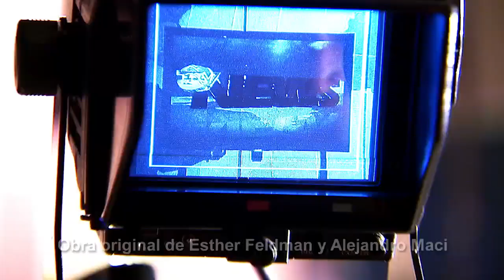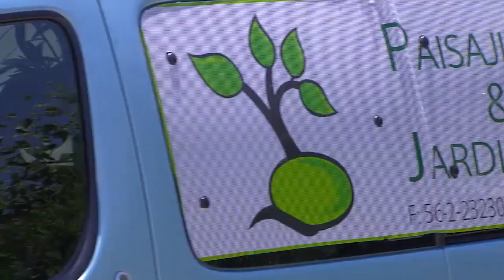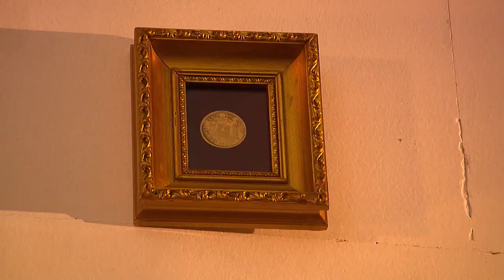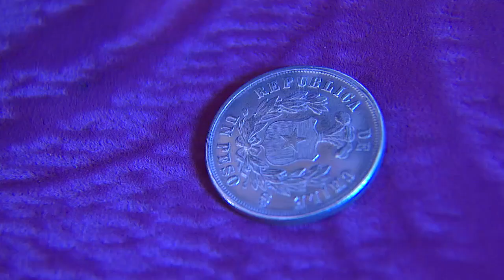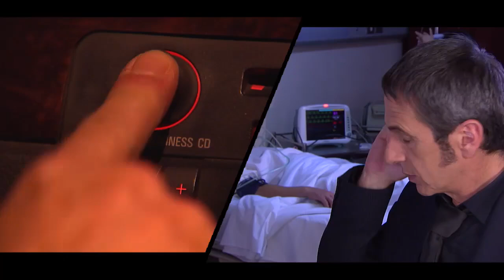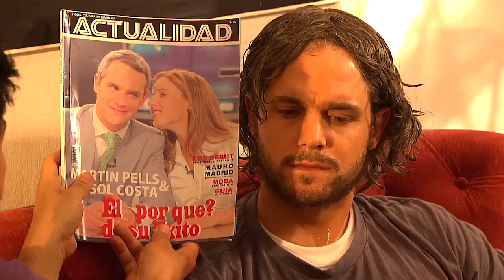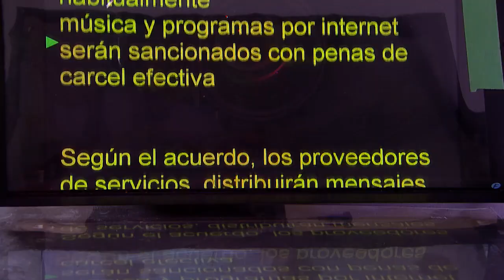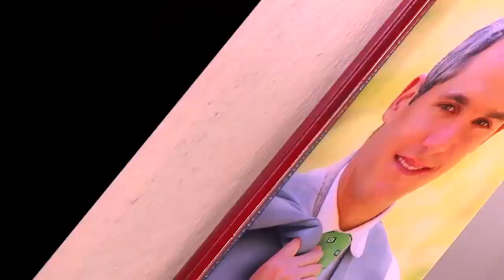Buscando un reemplazante | Los exitosos Pells - T1E1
Teleserie emitida por Televisión Nacional de Chile durante el primer semestre del año 2009.

Todo canal de televisión tiene un gran ícono, “Martín Pells” (Ricardo Fernández) y Sol Costa (Luz Valdivieso) son la gran pareja romántica-televisiva del momento. Esta vida ficticia resulta ser muy rentable para el programa de noticias estrella del canal.

Esteban Nuñez (Marcelo Alonso) dueño de N Noticias, el canal rival, tratará de llevarse a Martín a su canal para así poder destrozar a Franca Andrade (Claudia di Girolamo) dueña de TV News. Para evitarlo, Franca empuja a Pells quien queda en coma tras golpearse la cabeza.

El grave accidente llevará a encontrar a un segundo Martín Pells, Gonzalo, quien tomará las riendas de la ardua y singular vida del gran conductor de noticias.

¿Podrá Gonzalo llevar la vida extraña de Pells y ocultar lo que hizo Franca?